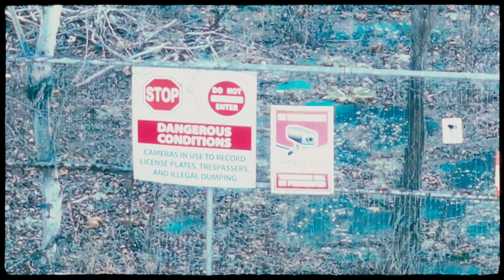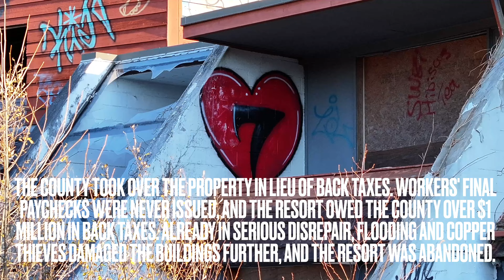Abandoned Pennsylvania: Penn Hills Resort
What remains of the Penn Hills Resort in Analomink / East Stroudsburg PA.